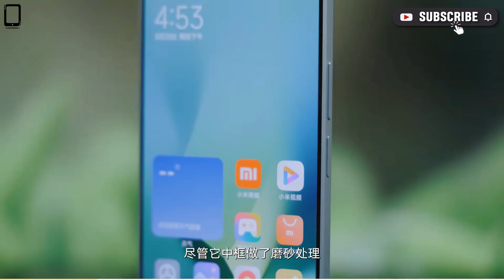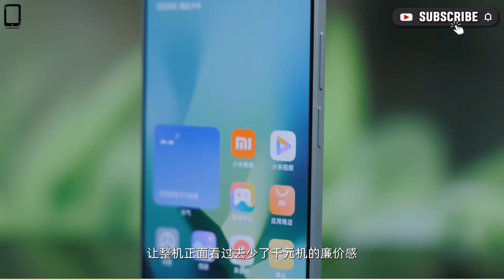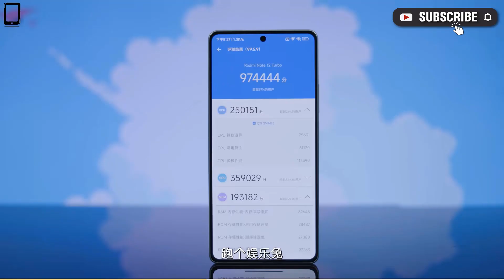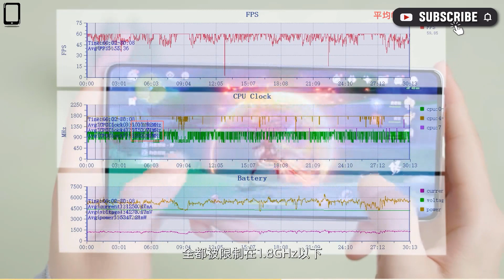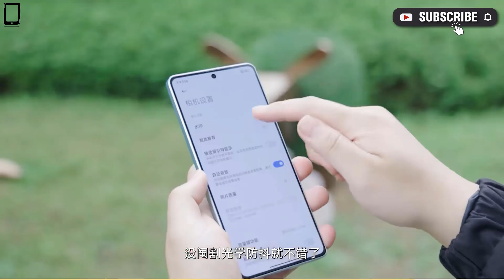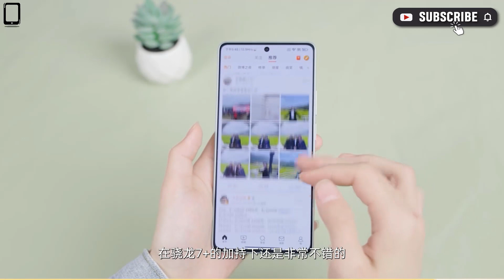Redmi Note 12 Turbo | Unboxing | Gaming | Camera Test | Full Review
Thanks!